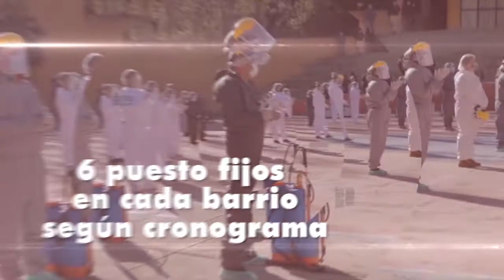Cronograma de Rastrillaje